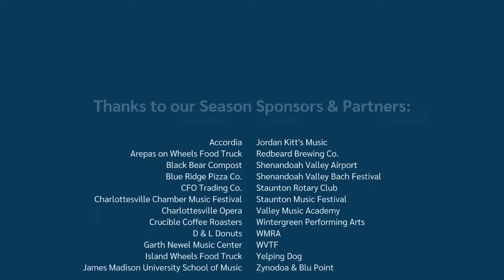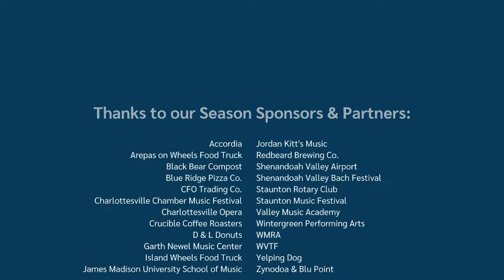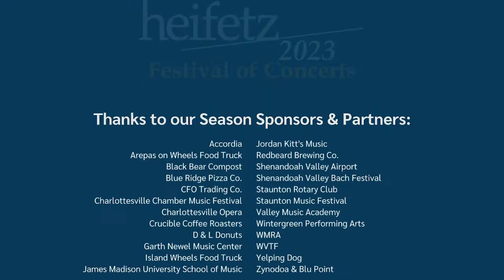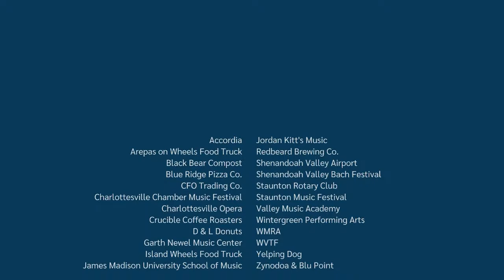Chamber Music Showcase IV– Heifetz 2023 Festival of Concerts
Mystery (Rosary) Sonatas:
X. The Crucifixion
I. Praeludium
II. Aria and 5 Variations
Eunha Kim, violin (22—Campbell, CA)
Benjamin Doane, cello (22—Rochester, NY)

String Quintet No. 2 in G Major, Op. 111

I. Allegro non troppo, ma con brio
Nicholas Cords, viola 1 (Faculty)
Susquehanna Quartet
Giada Lin, violin 1 (16—Riverside, CT)
Madeline Goh, violin  2 (16—Singapore)
Peter Jablokow, viola 2 (20—Lansdale, PA)
Jui-En Tung, cello (16—Taoyuan, Taiwan)

II. Adagio
Maury Quartet
Vincent Cart-Sanders, violin1  (20—Vietnam/USA (Collingswood, NJ)
Esther Kim, violin 2 (20—Wilmington, DE)
Sachin Shukla, viola 2 (23—Manlius, NY)
Alexandra Lukashuk, cello (19—Annandale, VA)

IV. Vivace ma non troppo presto
Melissa Reardon, viola 1 (Faculty)
Lynnhaven Quartet
Hyejin Kim, violin 1 (22—Seoul, South Korea)
Wei-Lin Chen, violin 2 (20—Citong Township, Taiwan)
Adrian Jackson, viola 2 (23—Austin, TX)
Hun Choi, cello (21—Seoul, South Korea)

--INTERMISSION--

String Quintet in C Major, D. 956

Steven Doane, cello 2 (Faculty)
Rappahannock Quartet
Cecilia Martin, violin (1 19—Bexley, OH)
Hairui Lei, violin 2 (17—Shanghai, China)
Carlos Walker, viola (21—St. Petersburg, FL)
William Johnson, cello 1 (18—Issaquah, WA)

II. Adagio
Yeesun Kim, cello 2 (Faculty)
Pamlico Quartet
Meng-Ping Tsai, violin 1 (20—Taoyuan City, Taiwan)
Marina Alba Lopez, violin 2 (22—Madrid, Spain)
Joy Hsieh, viola (24—Doraville, GA)
Sophie Lyman, cello 1 (23—Cary, NC)

IV. Allegretto — Più allegro
Rosemary Elliott, cello 2 (Faculty)
Yadkin Quartet
Noelle Naito, violin 1 (21—Elkridge, MD)
Maya Budzinski, violin 2 (19—Edmonton, Alberta, CA)
Aidan Garrison, viola (24—Holladay, UT)
Karim Maggio, cello 1 (21—Herndon, VA)